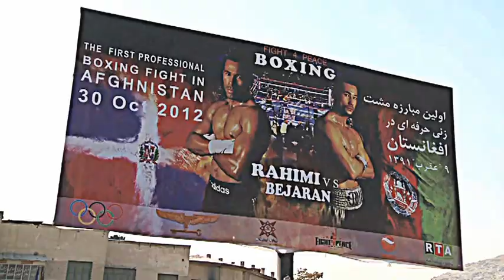1st fight since Taliban's fall - Historic Boxing Bout in Afghanistan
It was the night the whole of Afghanistan had been waiting for. National hero Hamid Rahimi defended his WBU middleweight belt against Tanzanian Said Mbelwa in the first ever professional boxing bout held in the country.  Boxing was banned by the Taliban.  Shot Oct 31, 2012 in Kabul, Afghanistan.